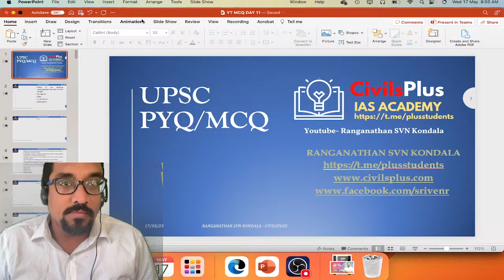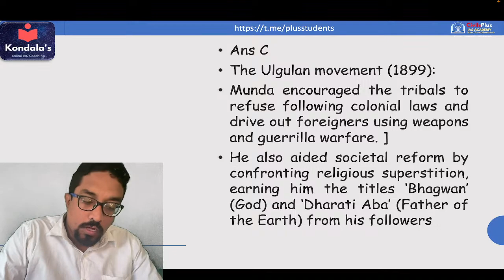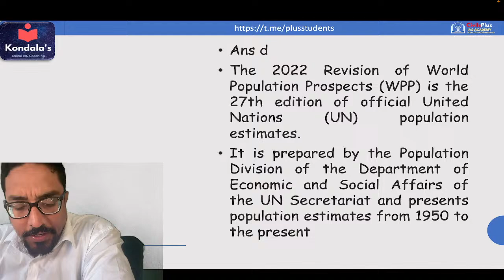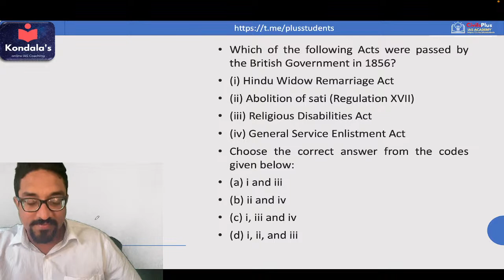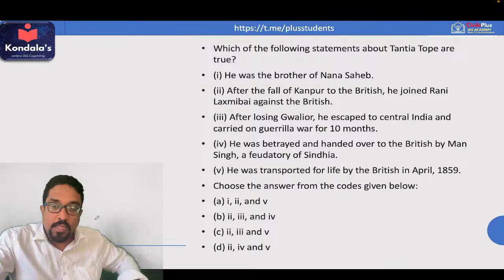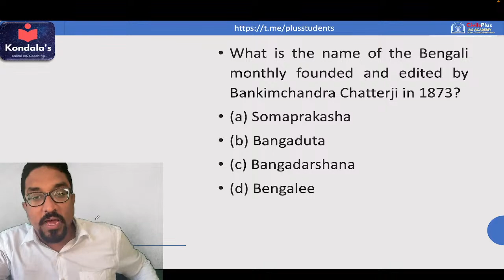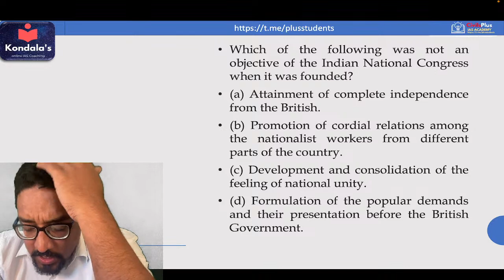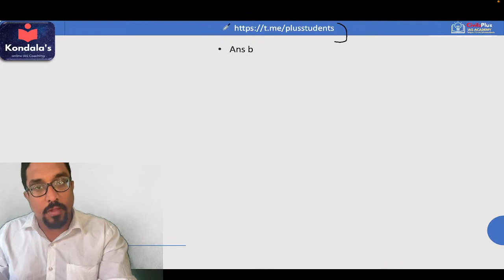PRELIMS MCQ /PYQ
LIVE CLASS of India History PYQ / MCQ FOR prelims